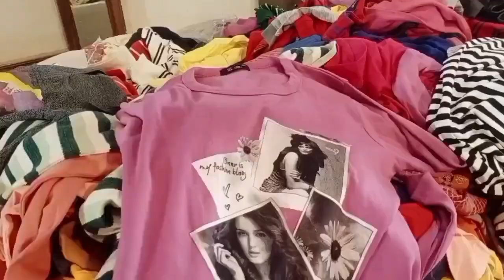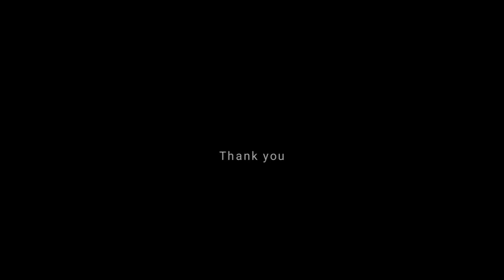ब्रांडेड ओसवाल वूलन प्रदर्शनी | Oswal Woollens Exibition | Alwar , Rajasthan | Manish Sharma Vlogs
Any Other Queries :

latest sarees collection
blanket wholesale market in delhi
blanket wholesale market in ludhiana
winter items wholesale/retail market
kambal wholesale market
beautiful cotton sarees,branded kambals market in delhi
cotton sarees
hand work sarees
blanket manufacturer & wholesaler delhi new delhi
cotton fancy sarees
blanket market in azad market delhi
kambal manufacture in azad market delhi
dharam
garam kambal